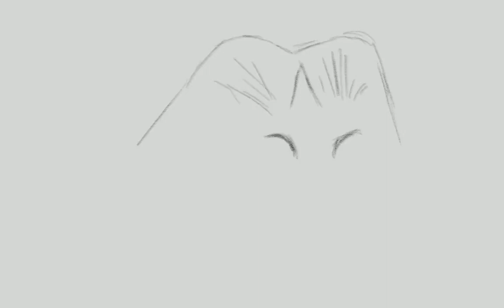Painting a golden tamarin in Autodesk Sketchbook (no sound)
It is a new part of my practicing series under 30 minutes. This is a golden tamarin.